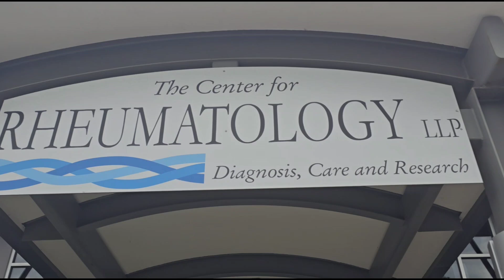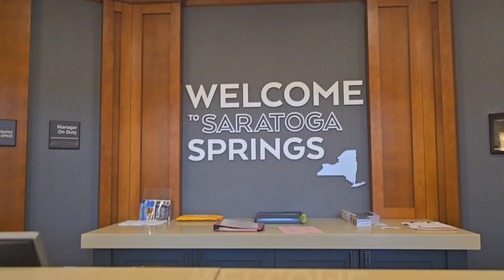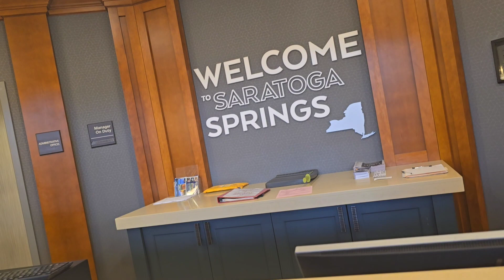A work day in my life | Clinical Research Associate | Seratoga Springs, NY | Josh Stories